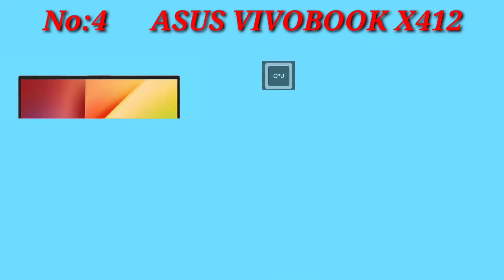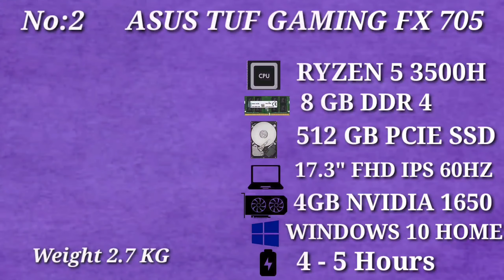Top 5 Ryzen 5 Laptop In 2020 | Best Top 5 Asus Ryzen 5 3500 Laptop In 2020 | MUST WATCH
BUY LINK

Balaji softech.

Dosto aaj ki is video me hum aap ko Best  Top 5 Ryzen 5 Laptop Batayege or uske Feature and Full  configuration apko batenge hum jo aap batenge vo kisi or YouTube channel nhi bataya jata hai..